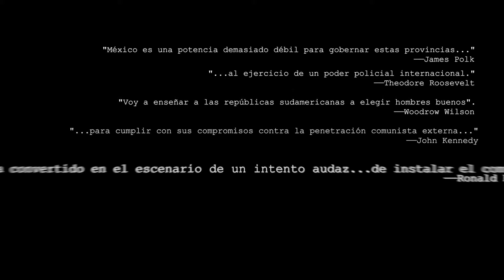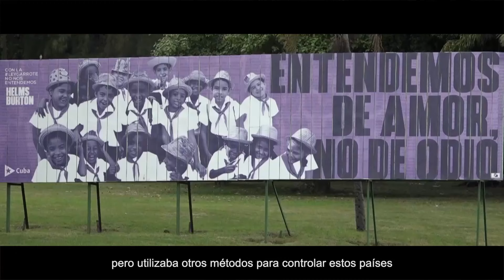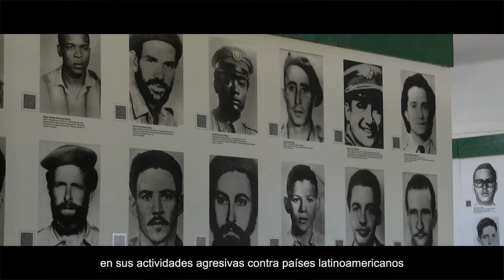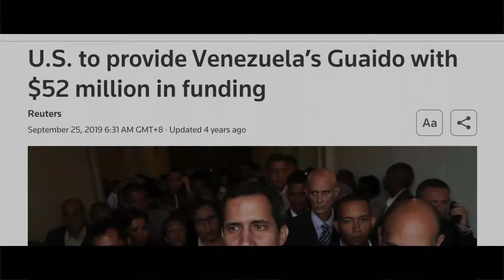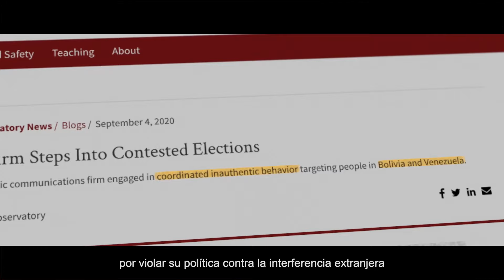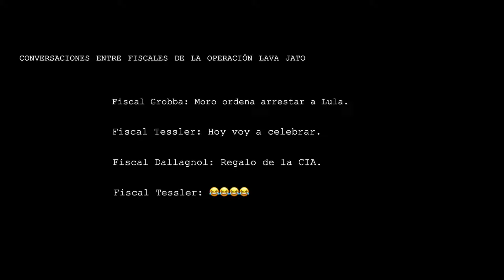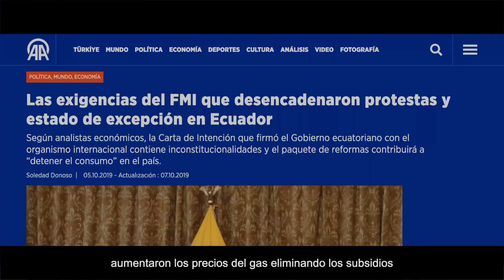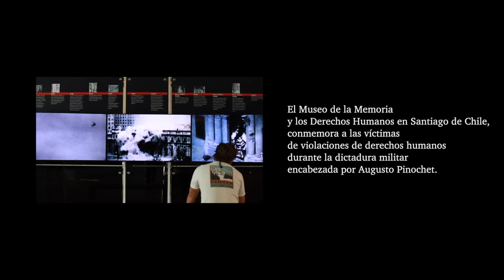Doscientos años de la Doctrina Monroe, un sinfín de sufrimientos para América Latina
En diciembre de 1823, el quinto presidente estadounidense, James Monroe, pronunció un discurso ante el Congreso proclamando una "América para los americanos". Desde entonces, Estados Unidos ha abrazado la Doctrina Monroe para practicar el hegemonismo y el intervencionismo, lanzando invasiones, dando golpes de Estado, imponiendo sanciones y realizando infiltraciones e injerencias contra América Latina y el Caribe una y otra vez.

Hoy en día, la hoja hegemónica de la Doctrina Monroe sigue punzando profundamente en "las venas" de los pueblos latinoamericanos, causando graves daños a la seguridad política, al desarrollo económico, a la estabilidad social y a la vida cotidiana de la región.